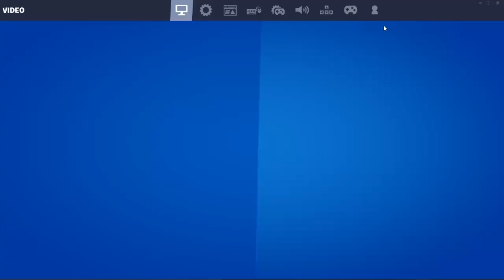Fortnite X PUBG Best Gameplay | Pubg Back in India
Fortnite X PUBG Gameplay | Pubg Back in India

game game
gamexpro
gamerfleet
game therapist
game video
game download
gamer zone
game of thrones trailer
game cartoon
game of thrones theme
game app
game acche acche
game achha achha
game evolution
pubg live
pubg mobile
pubg mobile india
pubg lite
pubg song
pubg lite live
pubg video
pubg game
pubg animation
pubg attitude
pubg anthem
pubg all emotes
pubg antaryami
pubg awm sound
a pubg wala hai kya dj song
pubg ban
pubg ban in india
pubg back
pubg back in india
b.pubg gaming.16
2u killer b pubg
raven b pubg
pubg comedy
pubg cartoon
pubg custom
pubg carryminati
ankita c pubg
bhag madar c pubg
pubg dynamo
fortnite mobile
fortnite gameplay
fortnite live
fortnite india live
fortnite montage
fortnite android
fortnite android gameplay
fortnite avengers
fortnite android download
fortnite animation
fortnite all emotes
fortnite arena
fortnite avengers gameplay
a fortnite noob
a fortnite noob song
a fortnite account email and password
fortnite bugha
fortnite black panther trailer
fortnite best gameplay
fortnite bhangra boogie
fortnite building tips
o.b fortnite
fortnite channel
fortnite challenges
fortnite crew
fortnite creative
c fortnite asap
c fortnite dave
fortnite dance
fortnite download
fortnite download android
fortnite download pc
fortnite deathrun
d fortnite dommy
d fortnite digga
d fortnite vonnie
carryminati song
carryminati roast
carryminati pubg
carryminati new video
carryminati video
carryminati roast tik tok
carryminati live
carryminati gaming
carryminati among us
carryminati all song
carryminati alexa
carryminati assamese gali
carryminati all video
carryminati and ashish chanchlani
carryminati ad
carryminati attitude status
a rupali carryminati song
carryminati bigg boss
carryminati best video
carryminati big boss reaction
carryminati bb ki vines roast
carryminati biography
carryminati bye pewdiepie
carryminati beauty khan
carryminati beatbox
carryminati b
carryminati roast bb
b boy paras carryminati
carryminati channel
carryminati charas ganja song
carryminati comedy
carryminati comedy video
carryminati crying
carryminati dhinchak pooja
carryminati diamond play button
carryminati diss track
carryminati danish zehen
carryminati date kar le
dynamo gaming
dynamo live
dynamo pubg
dynamo magician
dynamo gaming live
dynamo pubg video
dynamons world
dynamo headshot
dynamo magic
dynamo and carryminati
dynamo among us
dynamo and mortal
dynamo and kanika
dynamo awm
dynamo angry
dynamo army
dynamo and mortal interview
a dynamo converts
a dynamometer type wattmeter has
a dynamo works on the principle of
a dynamometer is
a dynamo is used to convert
a dynamometer is used to measure
a dynamo is used to generate
a dynamometer can be used for
dynamo best headshots
dynamo best gameplay
dynamo best sniping
dynamo bridge camping
dynamo blog
dynamo beyond belief
dynamo best magic
dynamo biography
dynamo vs b lac legit
dynamite b side
dynamo b
dynamite b side reaction
dynamo create opening
dynamo channel
dynamo clasher gamer
dynamo crate opening
dynamo cartoon
dynamo clutch
dynamo call of duty
dynamo carryminati
adn gaming yt
adn gaming
adn gaming yt handcam
adn gaming yt exposed
adn fortnite
antaryami gaming
antaryami pubg
antaryami rb
antaryami gaming live
antaryami video
antaryami pubg video
antaryami ki video
antaryami gaming pubg
antaryami anjali
antaryami antaryami gaming
antaryami and dynamo
antaryami among us
a antaryami gaming
a antaryami sabka swami
antaryami bade bhaiya
antaryami biography
antaryami best comedy
antaryami blog
antaryami best gameplay
antaryami bakchodi
antaryami r.b khan baba